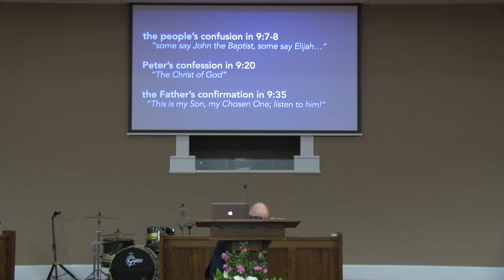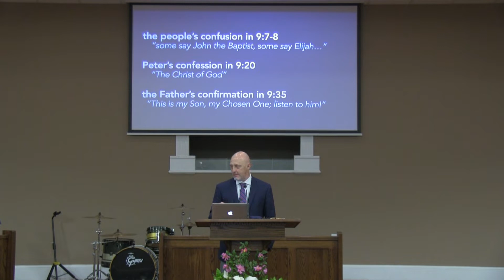A Glimpse of Glory and A Present Path Luke 9:20-36